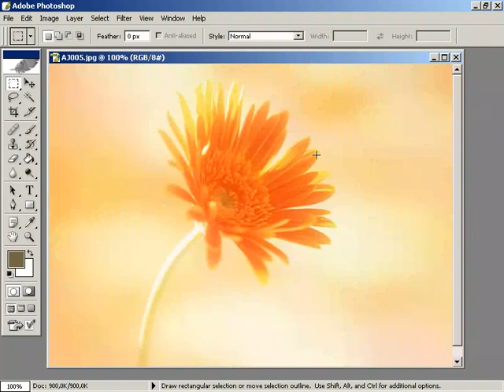resmin boyutunu veya cozunurlugunu degistirmek